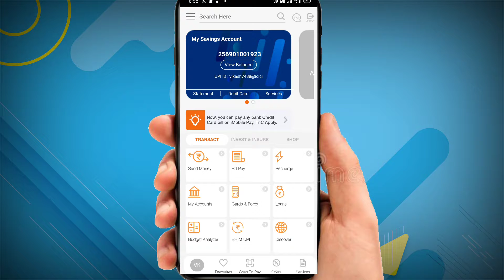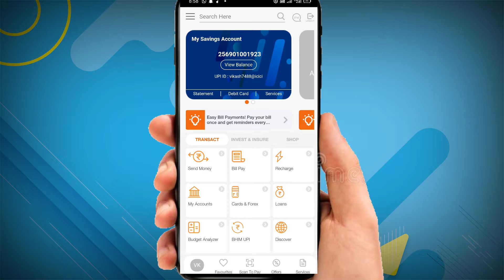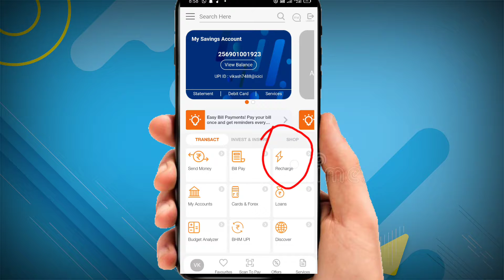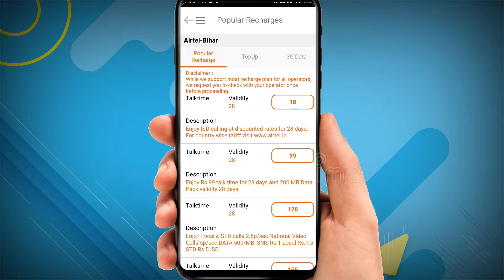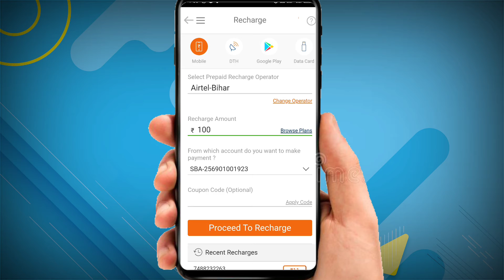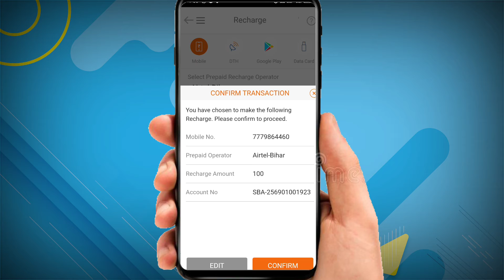Imobile pay से मोबाईल recharge कैसे करें। ICICI mobile App se mobile recharge kaise kare।imobilepay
About this video _इस वीडियो में आपको बताएंगे कि imobile पे मोबाइल बैंकिंग एप से आप किसी भी नंबर का रिचार्ज कैसे कर सकते हैं।

your queries 👇
imobile pay se mobile recharge kaise kare
i mobile se phone recharge kaise kare
imobile pay se recharge kaise kare
cashback offer
imobile pay cashback offer today
imobile pay cashback received
imobile pay new offer
imobile pay
multi recharge app
icici bank credit card new charges
jio recharge cashback
i mobile pay cashback not received
how to earn money from imobile pay
best mobile recharge cashback app
mobile recharge cashback
today new crypto loot
imobile pay offer details
imobile pay cashback offer
icici imobile ko kaise register karein
icici imobile app kaise registration karein
icici bank imobile app kaise chalu karen
icici bank ke imobile app kaise use kare
icici imobile app kaise use karen
icici debit card online payment nahi ho raha
icici online transaction nahi ho raha